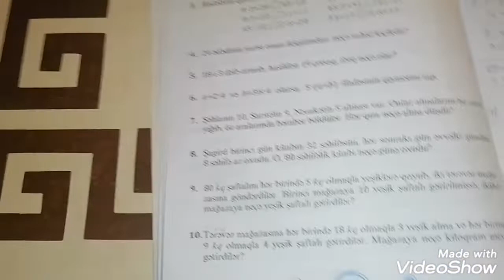Namazov 3-cü sinif. (səh 6)